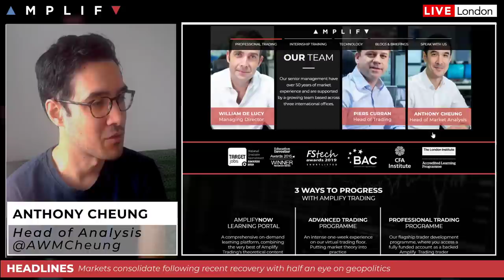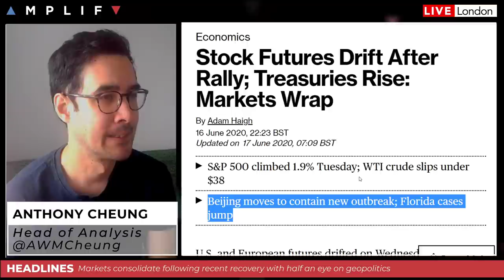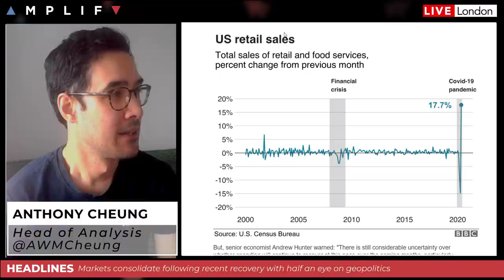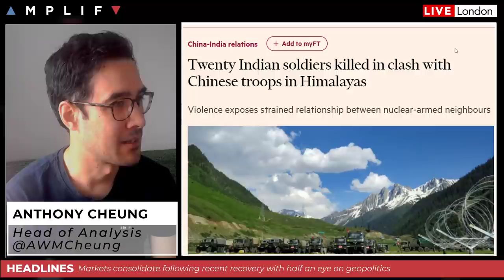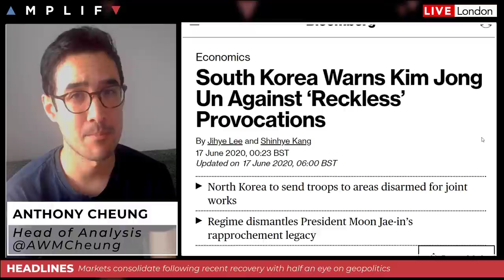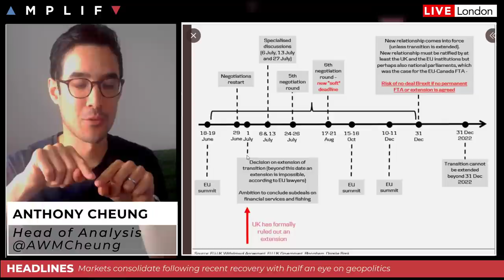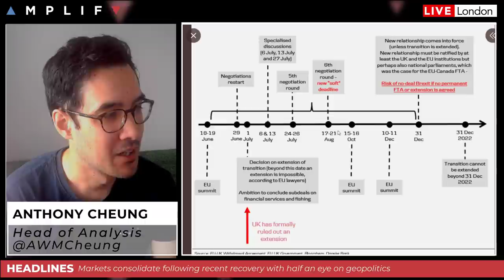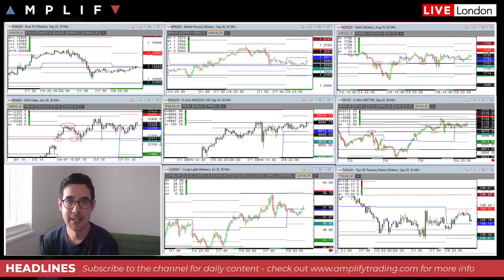Geopolitics In Markets Explained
- Introduction to Amplify Trading (00:00)
- Overview of the charts at the European open (0:55)
- Twenty Indian soldiers killed in clash with Chinese troops (6:52)
- South Korea warns Kim Jojng Un against reckless provocations (12:56)
- Brexit timeline and tips for constructing a medium-term view (18:03)
- UK CPI Y/Y lowest since June 2016 but markets don't care (21:54)
- API inventory build despite expectations of storm-related drop (22:56)